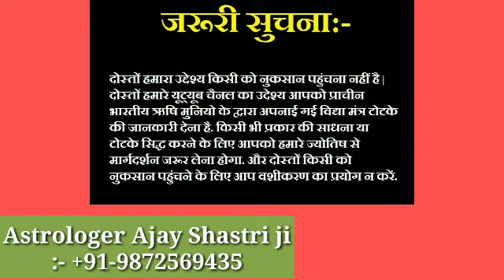Ladki patane ke upay totke (ladki patane ka sabse aasan tarika, ladki kaise patay)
Ladki patane ke upay totke :- Hello dosto kya aap kisi ladki ko pasand karte hai. kya aap kisi ladki ko patane ke bare me soch rahe hai. kya aap ladki ptane ke upay or totke janna chahte hai. dosto aaj ham apko ladki ptane ke kuchh upay or tips btayenge jinka paryog karke aap kisi bhi ladki ko bahut asani se pta sakate hai. dosto ladki ptane ke bare me agar aap jada jankari pana chahte hai. to dosto aap hamre diye number par call karke hamse sampark kar sakate hai.